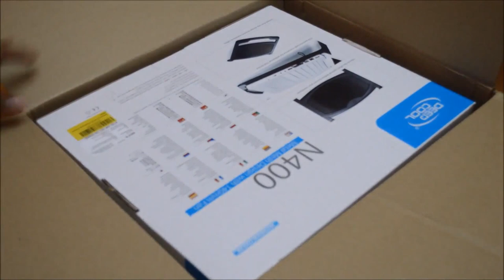DeepCool N400 Notebook Cooler Unboxing & Testing